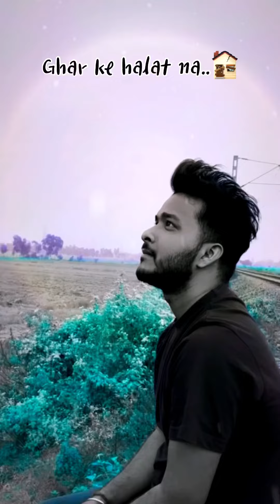💔💔status tranding sad youtube brokenheart